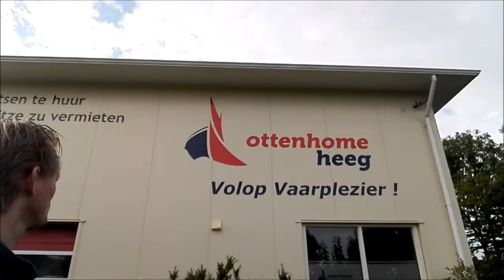VLOG Zeilweekend Heeg 2017 (42)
Zeilweekend bij Ottenhome Heeg